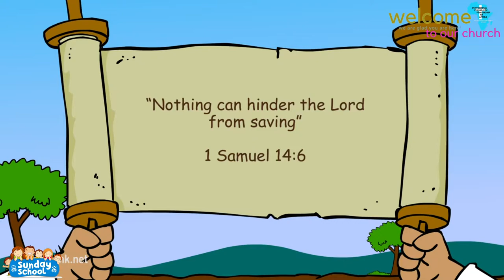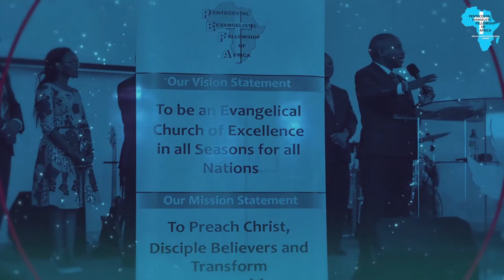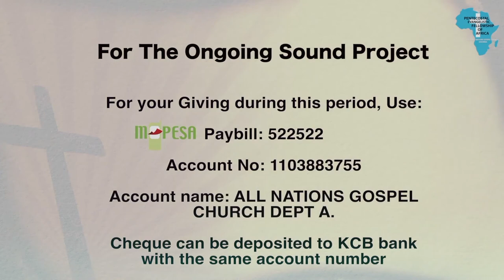Teens & Sunday School 30th Aug Service